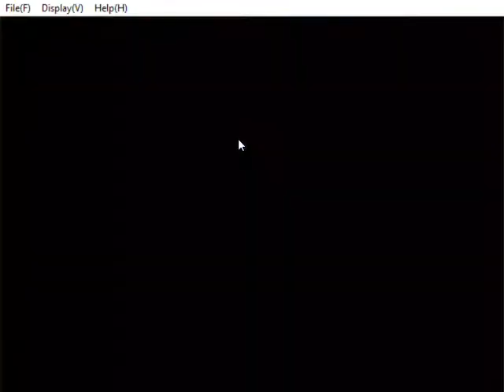RECETTEAR Ver 1 105 10 9 2018 8 02 01 PM